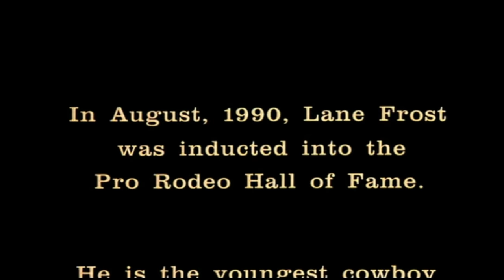Cowboy Full of Heart - 8 Seconds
Cowboy Full of Heart with movie clips from 8 seconds. Pro Rodeo Bull Rider Lane Frost and starring Luke Perry, Stephen Baldwin in one of their best movies.
Makers from the movie 8 seconds reserve Copyrights to all the video footage and pictures.
Cowboy Full of Heart - written and owned by Terrance Alan, Miguel Garcia, Lj Webber. We are currently looking for a major recording artist to record this great song. Serious inquiries only.